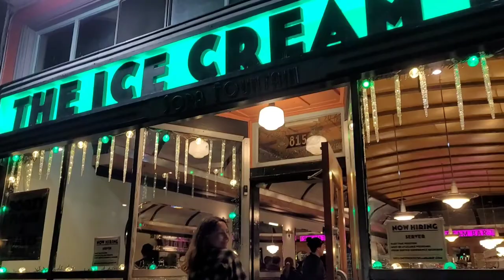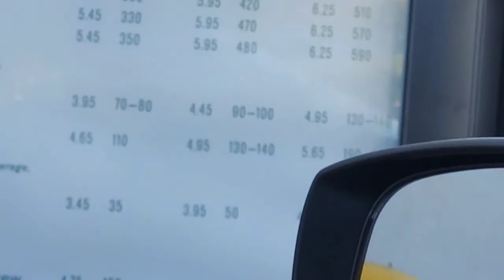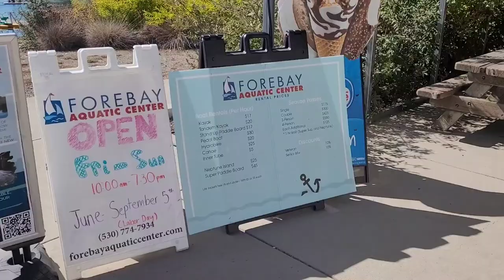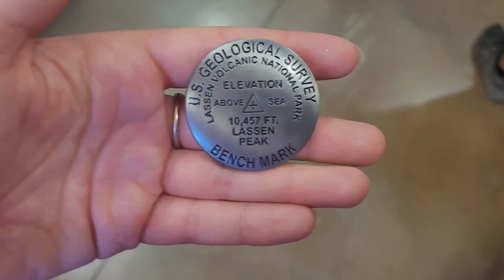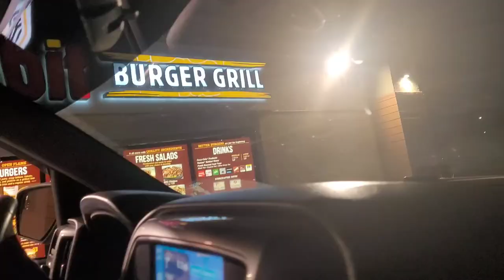LIFE IN CALI | LABOR DAY WEEKEND [CAMPING, VOLCANO HIKING, BOATING, BOOZING] 🇺🇲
It was my first labor day weekend in California and it was the hottest weekend of the year so far! My friend Megan and I packed up the car and went on a 3.5 hour roadtrip to Lake Oroville in Northern California.

Megan experienced Walmart for the first time on the way there, plus we made a lunch stop at tacobell of course 🤣

When we arrived we set up the tent in 35°C 🥵 explored the area, rented pedalboats, got very hot and drunk and ate far too many cheeseballs, only to be kept awake by a yappy dog most of the night 😑

The next day we drove another 2 hours north to lassenvolcanicnationalpark and hiked up a dormant volcano. It took us 3 hours round trip and afterwards we rewarded ourselves with a glacial lake swim at the foot of the volcano 🌋

It reached 41°C this day and after the dog annoying us all night we decided we didn't want to camp another night so we packed up early and headed to my friends house boat on Lake Berryessa (2 hours southwest of our campsite and on the way home anyway).

We arrived around 9pm on the Sunday night, drank until around 2am and went for a lake night swim after too many tequila shots. Next morning we tried wakesurfing for the first time and I managed to stand up for 3 whole seconds (I am still so proud haha). Before playing cornhole in 44°C heat, getting too hot so chilling and napping then cleaning and heading home around 8pm.

An all round EPIC weekend!! Thanks Cali 😍

I hope you enjoy joining me on my adventures in this week's California vlog!